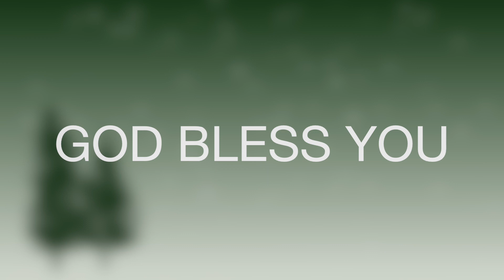Online Sunday service,Starts at 10:00am, Word by Smt, R. Anupama Kumari ||అడుగుడి...ఇవ్వబడును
Our Address - Pallam raju nagar, road no :- 1, dairy farm centre, Kakinada, 533001.